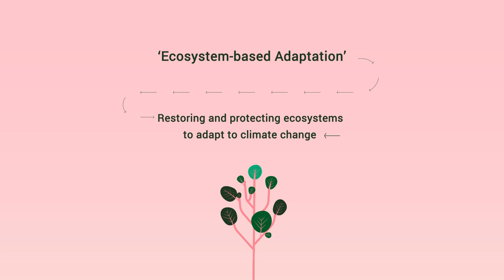What is ecosystem-based adaptation?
Healthy ecosystems can reduce the negative impacts of climate change. For instance, coastal habitats like mangroves provide natural flood defences, well-protected lakes retain water sources during droughts, and healthy forests reduce the risk of devastating wildfires. Ecosystem-based adaptation (EbA) is an approach that uses these ecosystem services as part of a holistic adaptation strategy. Often through win-win outcomes, EbA protects vulnerable communities from extreme weather while simultaneously providing a variety of benefits so crucial for human well-being, such as clean water and food.